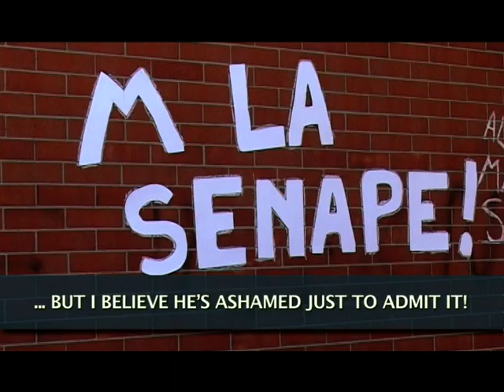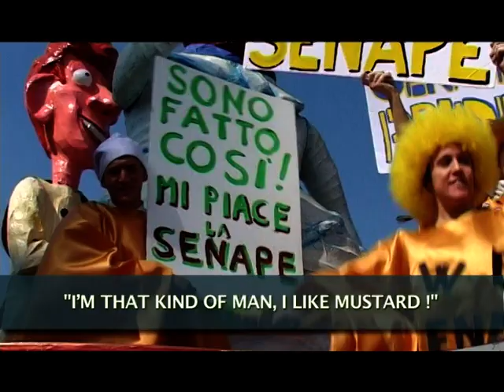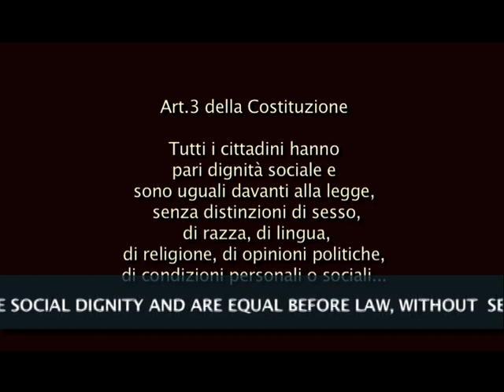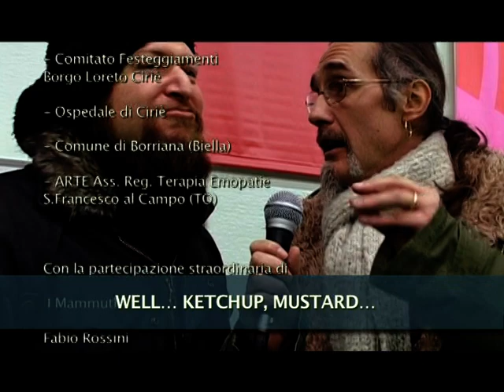MY GIFFONI 2012 - SENAPE VS KETCHUP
Come vive, quali problemi affronta chi mangia la senape in una società di consumatori di ketchup? Una metafora per affrontare il problema degli orientamenti sessuali, uno spot che invita al rispetto delle differenze.

IIS T.D'ORIA - TORINO